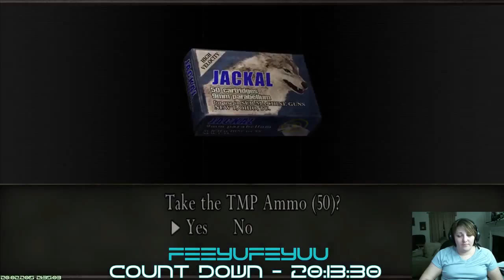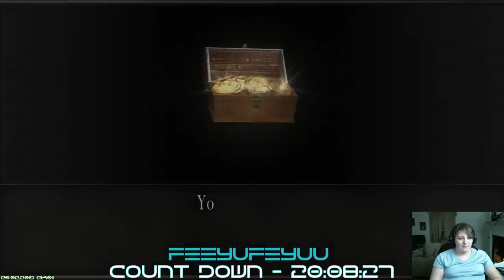24HR Stream - In thanks to my viewers! - 2 / 9